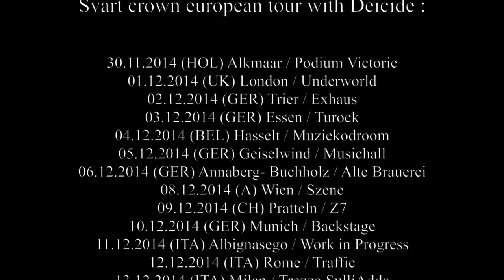Kevin Paradis - Svart Crown - In Utero - Drum-Cam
Drummer kevin Paradis and Svart Crown are currently on European Tour with Deicide, in support of their most recent  release, Profane. Check out the tour dates below and go catch a show! Kevin was nice enough to send us a couple videos from the ongoing tour!

Remaining Dates:

Dec 12 - Roma, Italy
Dec 14 - Prato, Italy
Dec 15 - Ljubljana, Slovenia
Dec 16 - Ostrava, Czech Republic
Dec 17 - Katowice, Poland
Dec 17 - Poznan, Poland
Dec 19 - Wroclaw, Poland
Dec 20 - Warsaw, Poland

Kevin's Gear:

Pearl Masterwork - Mahogany:
18' x 24' Kick
06.5" x 13" Snare
10" x 10" and 12" x 12" Rack Toms
13" x 13", 14" x 14" and 16" x 16" Floor Toms

Paiste Cymbals:
12" Alpha metal splash
12" Signature flanger bell
14" Hi-hat Alpha metal sound edge
16" PST8 Reflector china
16" Twenty custom full crash
18" Twenty custom metal crash
18" China metal china
24" Rude mega bell ride

Trick Pedals and Trigger (official endorsement)
Evans Drumheads and Promark 808 Oak Sticks

Sony Creative Software - The official editing software of Sick Drummer Magazine